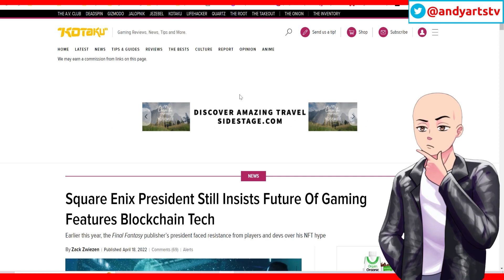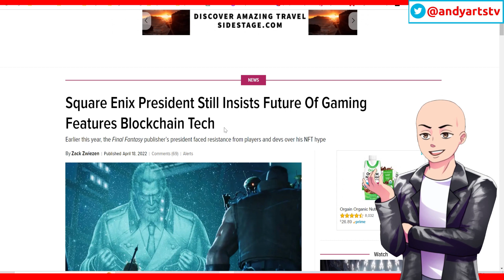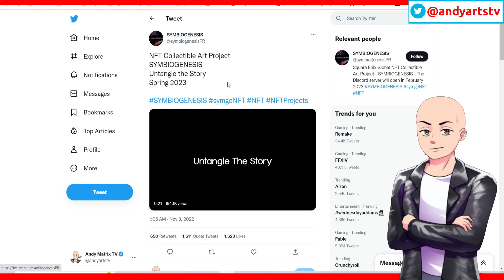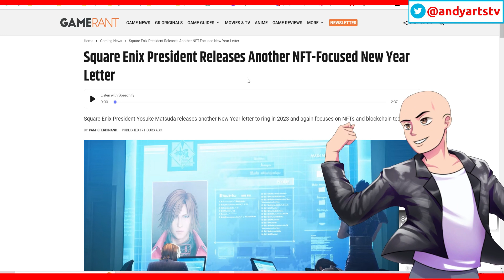Its 2023 And Square Enix Is At It Again With NFT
Seems like square enix is trying to go bankrupt. Another year and the president of Square Enix is hoping that NFT and blockchain actually become a thing.